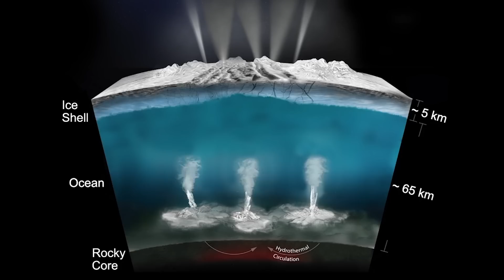Nie. NASA nie odnalazła życia na Enceladusie, ale też jest ciekawie - AstroFon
Moje podsumowanie wczorajszej konferencji NASA, na której ujawnili wyniki badań nad księzycem Saturna Enceladusem i księżycem Jowisza Europą. Czy Enceladus i Europa maja odpowiednie warunki do utrzymania prostego życia? Czy mogło się ono tam wykształcić? Zobacz odcinek.

Muzyka
Take the lead - Kevin McLeod Kanał Astrofaza to największy w Polsce kanał, którego tematyką jest kosmos, astronomia i technologie przyszłości. Tutaj obejrzysz też nasz program popularnonaukowy POP Science z dr hab. Leszkiem Błaszkiewiczem, w którym poruszamy takie tematy jak: Kosmici i obce cywilizacje, paradoks dziadka i podróże w czasie, podróże szybsze od światła itp. Zapraszamy!